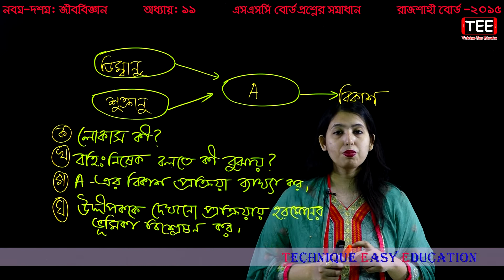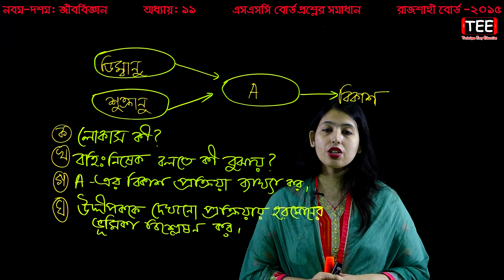43. Nine Ten Biology Chapter 11 Board Question (P-12) ll SSC Biology Jiber Projonon ll জীবের প্রজনন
জীবের প্রজনন
SSC Biology Jiber Projonon
Nine Ten Biology Chapter 11 Board Question